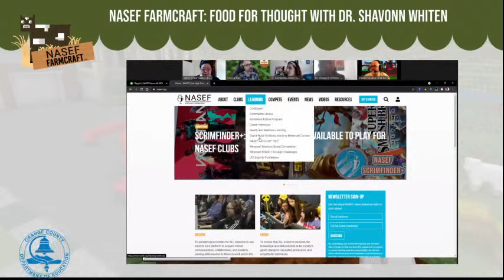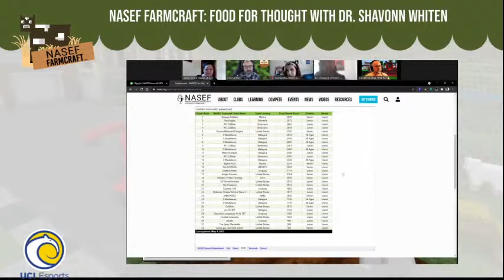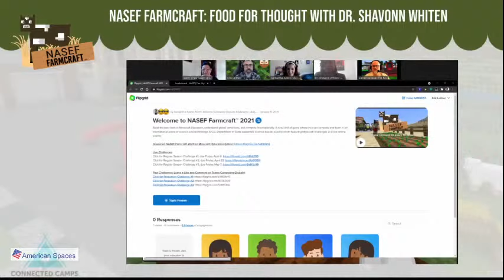NASEF Farmcraft™ 2021 - Food for Thought with Dr. Shavonn Whiten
Join us for a special NASEF Farmcraft series where we talk about real agriculture and science jobs! This week we'll be talking to Dr Shavonn Whiten about entomology (bugs) and agriculture!